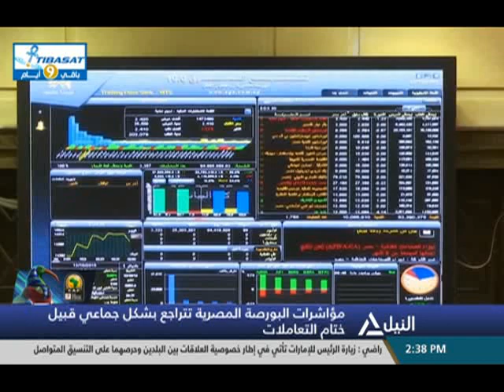النشرة الاقتصادية 13-11-2019